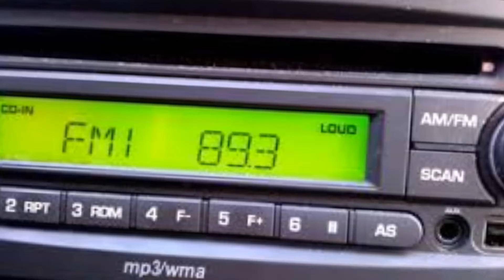RE FA SIL (El programa radial de los autores y copositores Arg.)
viajando RE FA SIL
Todos los dias a partir de las 21hs.
 explora la historia musical de nuestro pais en todos sus generos,ritmos y versiones.
Un programa para disfrutar
La musica de los autores y compositores argentinos.
porque alguien hizo la letra,y alguien hizo la musica,aqui la disfrutamos,conjunto a su historia que exploramos a traves de sadaic
por FM PODESTA 89.3 mhz.
una radio echa con amor